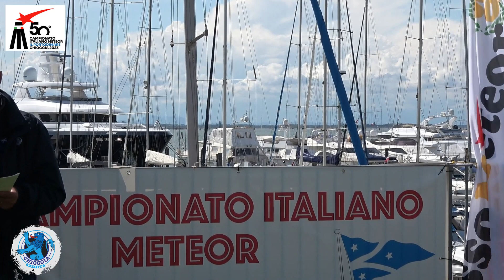50ESIMO CAMPIONATO ITALIANO METEOR - VINCITORE ENGY DELLA FLOTTA DI CHIOGGIA - LE PREMIAZIONI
"Engy si è laureata Campione Italiano Meteor 2023 nel sito di Sottomarina, Chioggia. L'equipaggio di Stefano Pistore, con Silvio Sambo al timone e Nicolò Cavallarin alle drizze, ha conquistato il titolo italiano nella cinquantesima edizione del campionato. Nonostante le condizioni meteorologiche estremamente difficili, per quattro giorni la flotta di 57 imbarcazioni provenienti da tutta Italia ha regalato uno spettacolo emozionante sul campo di regata di Sottomarina.

L'ultima giornata ha visto svolgersi altre due prove entusiasmanti, portando così a sei il numero totale di regate in classifica generale e introducendo lo scarto del peggior risultato per ciascun equipaggio. Durante le regate finali, un vento proveniente da Nord Est con intensità compresa tra i 6 e i 9 nodi ha accompagnato gli equipaggi. Le due prove odierne sono state vinte da Senza Intoppi di Piazza Andrea ed Engy, quest'ultima riuscita a recuperare i cinque punti di svantaggio rispetto a Pekoranera.

Engy si è così posizionata al primo posto sul podio della cinquantesima edizione del Campionato Italiano Meteor, replicando il successo ottenuto nel 2016 a Grignano. Al secondo posto si è classificata Pekoranera di Sampiero Davide, che ha perso la leadership mantenuta per tutta la durata del campionato proprio nelle ultime due prove. Al terzo posto si è piazzata Gullisara, navigata dal nove volte campione italiano Enrico Negri. La flotta di Chioggia ha festeggiato non solo la vittoria di Engy, ma anche la conquista del Trofeo Locatelli.

Stefano Pistore, armatore di Engy, ha commentato: 'Abbiamo mantenuto la promessa di non mollare nulla, e così è stato. È stata una competizione estremamente combattuta, e vincere in casa regala un'emozione particolare. Siamo davvero felici perché, come accaduto nel 2016, oltre a conquistare il titolo individuale, portiamo a casa anche la vittoria a livello di flotta. Non c'era modo migliore di festeggiare e concludere in bellezza questo campionato.'

Durante la cerimonia di premiazione, il presidente de Il Portodimare, Giuseppe Modugno, ha preso parte ai festeggiamenti e ha ringraziato tutte le persone coinvolte nell'organizzazione dell'evento, compresa la Regione e il Comune di Chioggia, Darsena Mosella, Darsena Le Saline e Porto Turistico San Felice, nonché i circoli velici del territorio e gli sponsor. Il Portodimare auspica che ogni partecipante porti a casa un ricordo indelebile di questo importante evento.

Alla cerimonia di premiazione, presieduta dall'Associazione Marinai d'Italia, è stata presente anche Barbara Arnoldo, rappresentante della XII Zona FIV, insieme ai rappresentanti delle darsene che hanno collaborato all'evento e ospitato l'intera flotta.